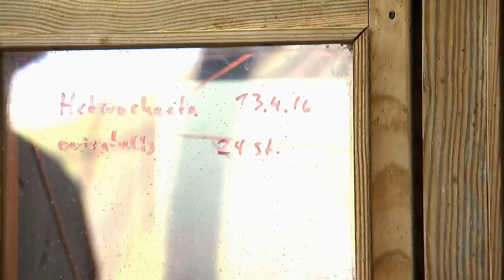Kindersegen bei den Rothunden und Kinderchaos bei den Elefanten | Panda, Gorilla & Co.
Im Zoo ist jede Tag etwas los: Im Dickhäuterhaus des Berliner Tierparks bringt Elefant Edgar ordentlich Unruhe in die morgendliche Duschroutine. Der junge Elefant will lieber raus auf die Anlage. Hier haben die Tierpfleger extra eine große Pfütze für die Elefanten aufgefüllt, doch die Begeisterung der jungen Elefanten hält sich erst einmal in Grenzen.
Bei den Rothunden im Tierpark gibt es Nachwuchs. Gerade mal drei Wochen alt sind die sieben Welpen. Und da Mutter Lady Cool mit der Rasselbande alle Pfoten voll zu tun hat, packt das ganze Rudel bei der Aufzucht mit an.
Auch im Revier der Sichuan-Takine hat es Nachwuchs gegeben. Die zwei 9 und 10 Wochen alten Bullenkälber Lolek und Bolek sind jetzt Teil der Familie. Die sonst üblichen Rangkämpfe gibt es hier nicht, dank dem Vater, der ein ziemlich entspannter Sichuan-Takin Bulle ist.
Außerdem in dieser Folge „Panda, Gorilla & Co.: Katzenbärin Tabea hat ihren Romeo gefunden. Beim roten Nachtreiherpärchen gibt es Probleme mit dem Nachwuchs und ein ziemlich verfressenes Fleckenuhu-Küken.